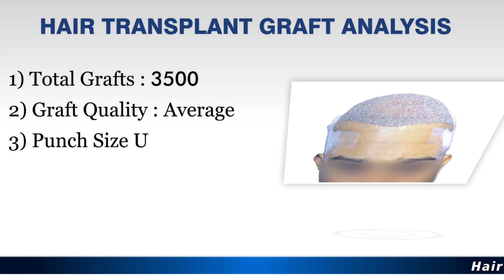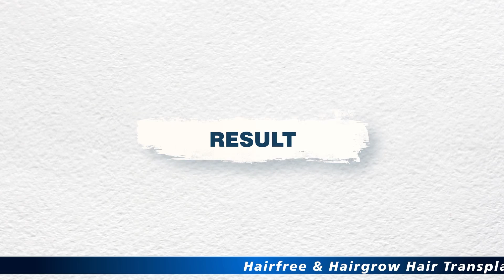Best Natural Hairline Hair Transplant Result | HairFree HairGrow | Receding Hairline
Watch Best  Natural Hairline Hair Transplant Result | HairFree HairGrow | Receding Hairline

Hello everyone,
we, the hair transplant team of hairfree & hairgrow not only help people to regain their lost hairs due to male patterned baldness

Here our Patient  has changed his look and way of living whole life by doing FUE hair transplant session for one day. his whole life transformed & now feeling more confident than before at work and also in social life. Please go through full video to see amazing success story of our hair restoration work. With help of fue hair transplant, 3500 grafts plantation

Why choose HairFree & HairGrow Clinic India :
✅10000+ Surgeries

Main Branch Adress :
201/B, 3rd floor ,Slok business center, Ring Rd, beside Apple Hospital, Udhana Darwaja, Surat